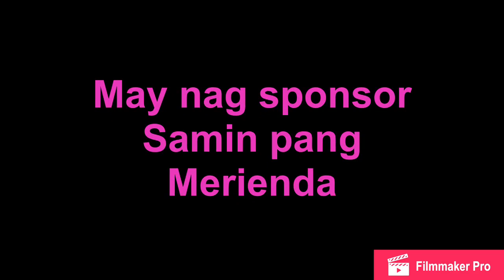TITTER| ukay-ukay with the purpose